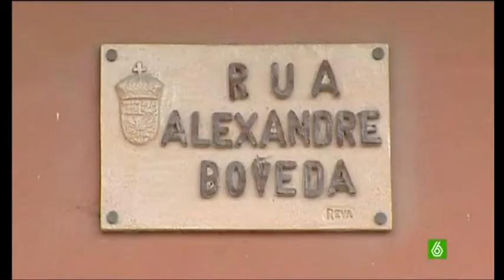Serpiente sale del un váter y mordió el culo de una mujer